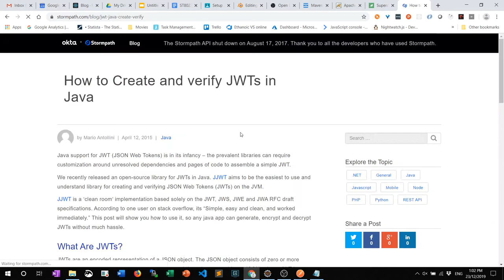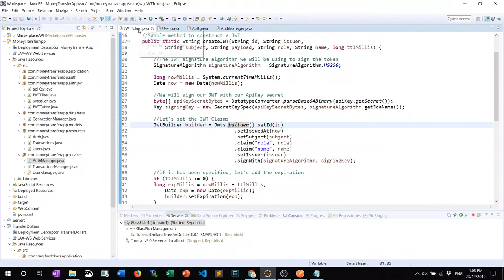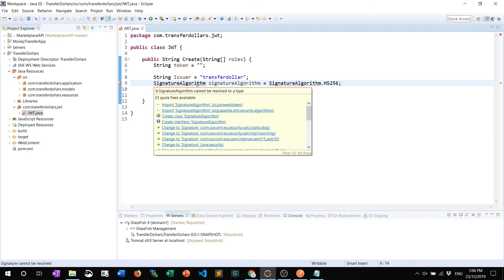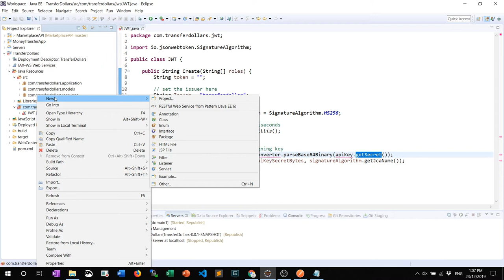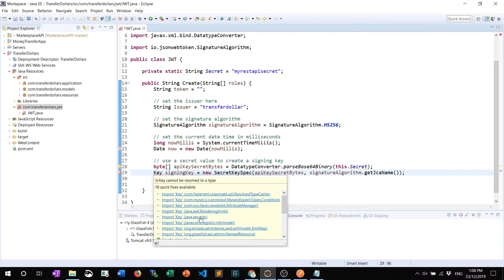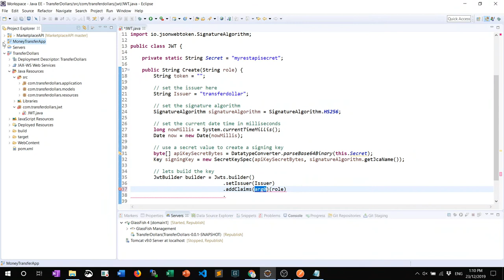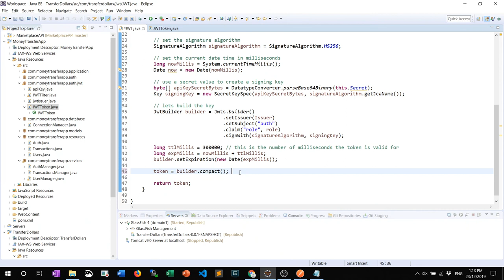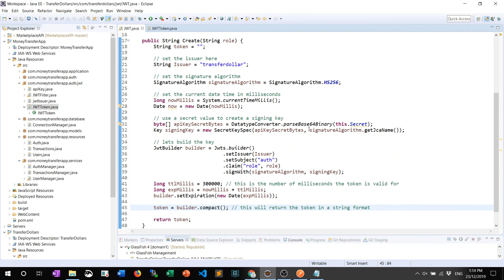ST8023 Bearer JWT Token Auth 3 Create JWT Create method